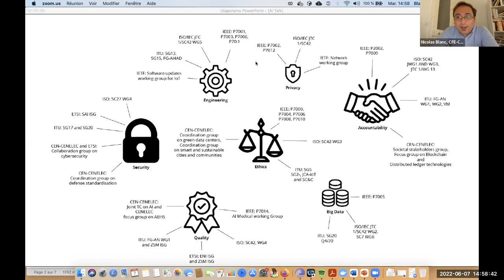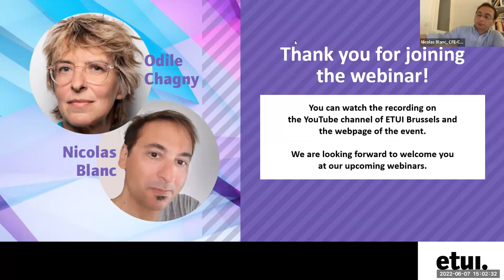Social dialogue, the bottom-up governance of AI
AI Talks @ ETUI is a series of inspiring (online) conversations which focus on the different dimensions of AI - ethical, social, environmental, legal, technological - and their impact on the world of work.

Top experts from academia, civil society and online rights organizations, among others, will share their insights and knowledge about artificial intelligence, building a 360° view of how AI is disrupting and reshaping the world we live in.

Guest speakers: Odile Chagny, Institute for Economic and Social Research (IRES), France and Nicolas Blanc, national delegate for digital issues for the CFE-CGC and expert for the GPAI and the OECD.AI Network

Moderator: Aida Ponce Del Castillo, Senior researcher @ ETUI